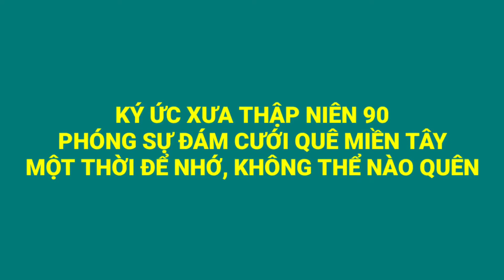KHÔNG KHÍ ĐÁM CƯỚI QUÊ THẬP NIÊN 90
ĐÁM CƯỚI Ở MIỀN QUÊ